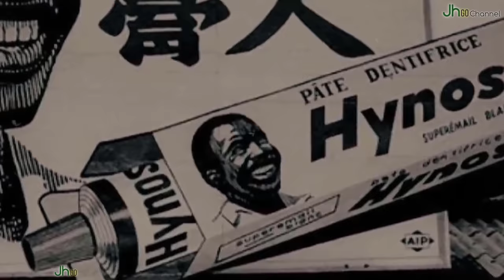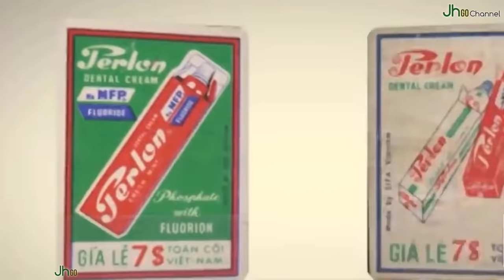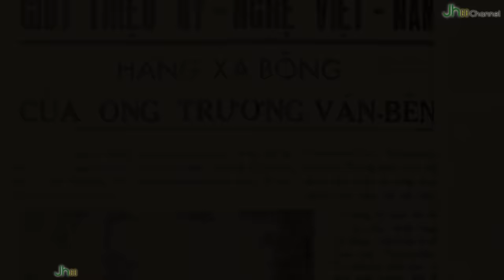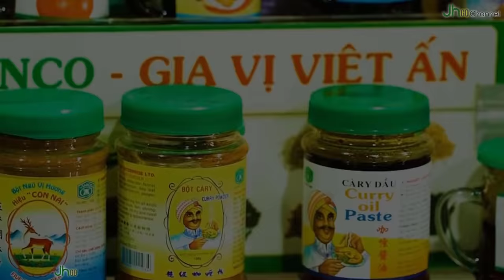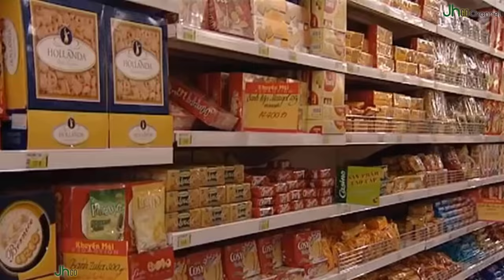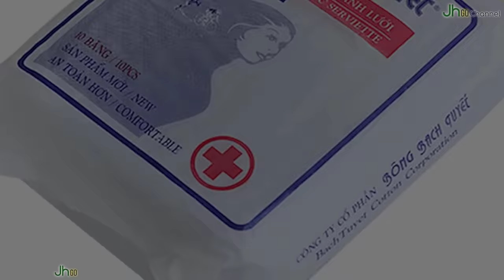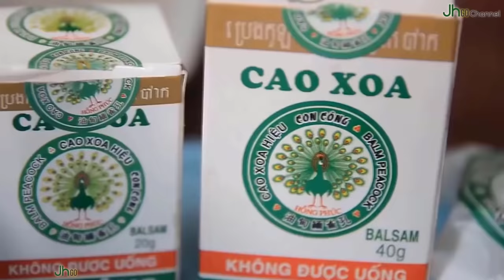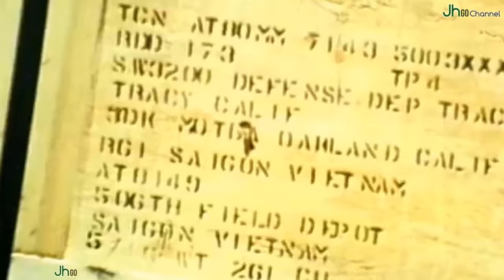Những THƯƠNG HIỆU KHÉT TIẾNG SÀI GÒN trước năm 1975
💲💲 [THÔNG TIN ỦNG HỘ CHO CÁC DỰ ÁN JH]:
- Ngân hàng: MB Bank (Ngân hàng Quân đội)
- Chủ tài khoản: Hoàng Mạnh Hùng
- Số tài khoản: 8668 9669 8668